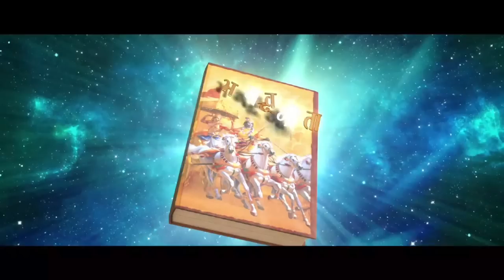Lyricist Sri Andesri on Gangadhara Sastry's Bhagavadgita